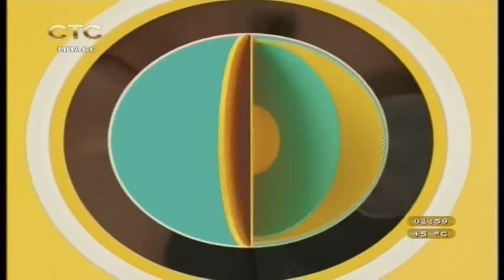Уход на профилактику и начало перегонов канала "СТС - Северное Сияние" (Миасс, 18.10.2017)